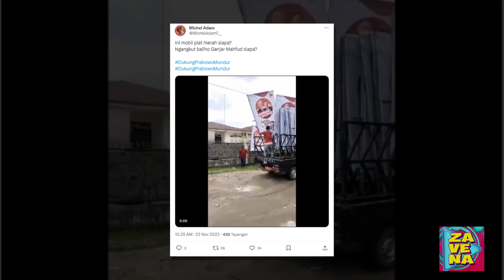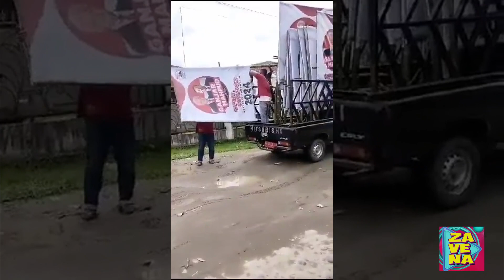Viral Pemasangan Baliho Ganjar-Mahfud Pakai Mobil Pelat Merah, Ini Kata TPN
Tim Pemenangan Nasional (TPN) Ganjar-Mahfud memastikan telah menegaskan kepada para pendukungnya agar tak melanggar aturan.